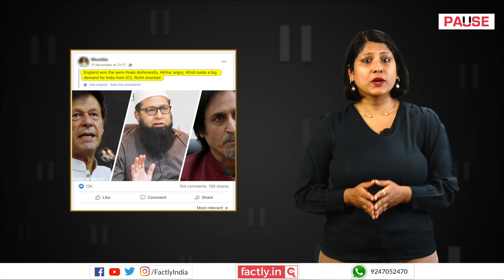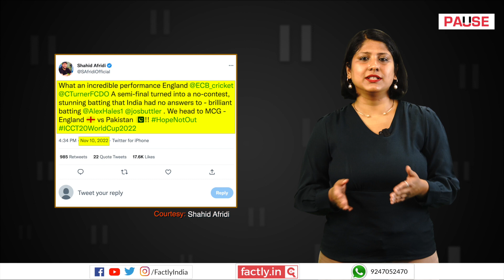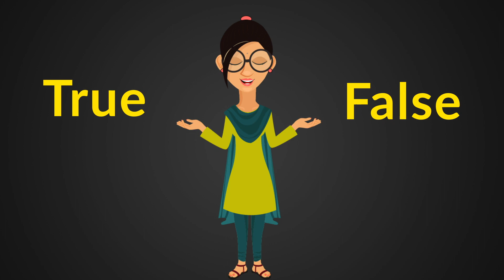FACT CHECK: Have PM Modi & Others Demanded a T20 WC Semi Re-Match between India & England?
Several social media posts claim that there are chances of a T20 World Cup semi-final re-match between India and England amid calls for one by PM Narendra Modi, former Pakistani cricketers and others. We check the veracity of the claims in this video.